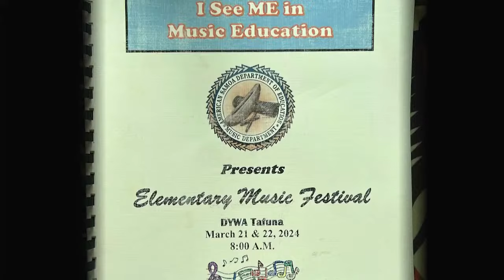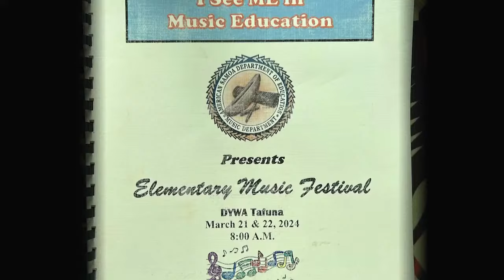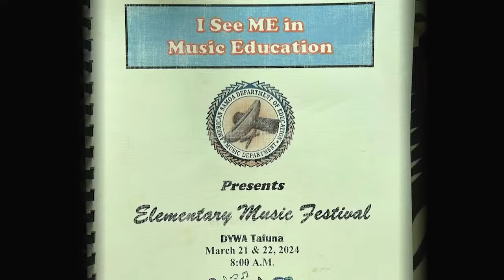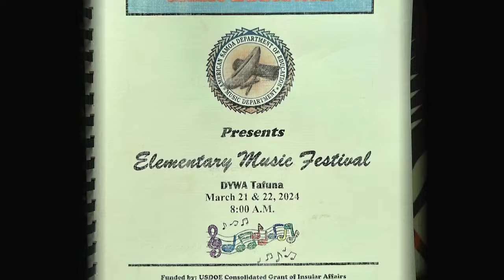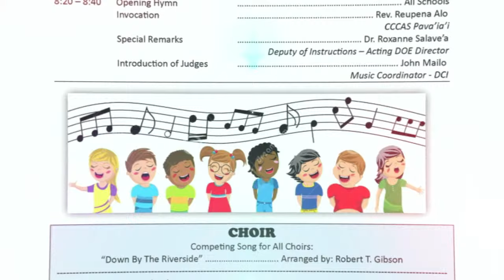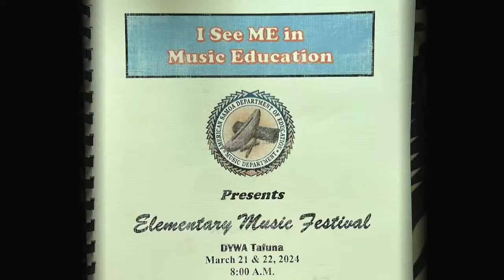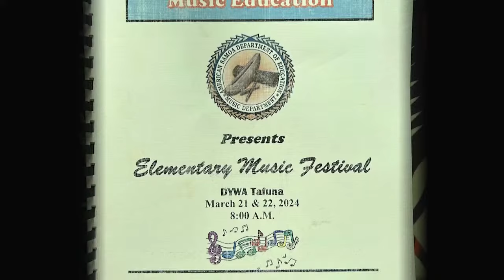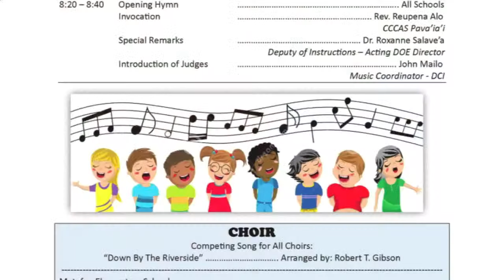Department of Education: Elementary Music Festival 2024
"KVZK TV do not own the right to any music playing"